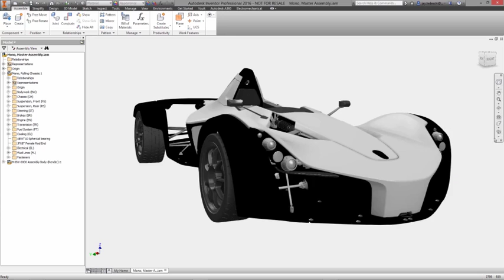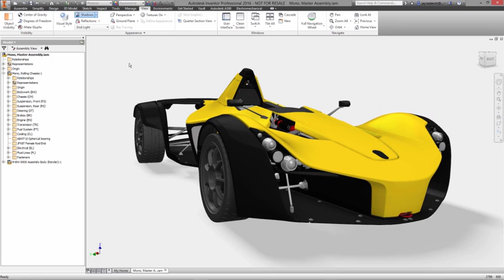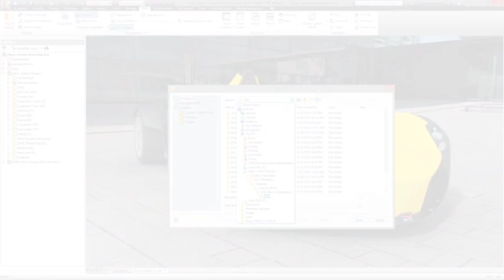Autodesk Inventor visualization and rendering